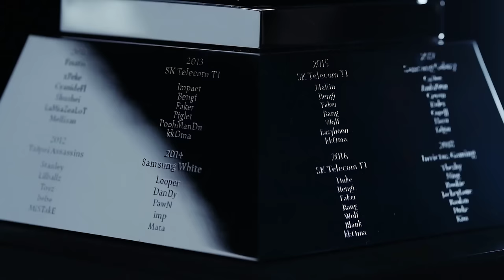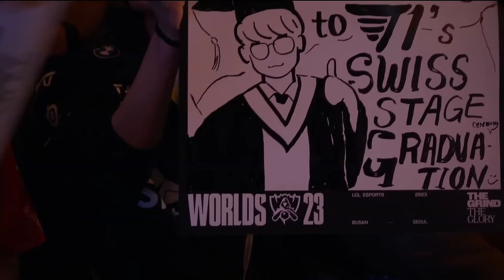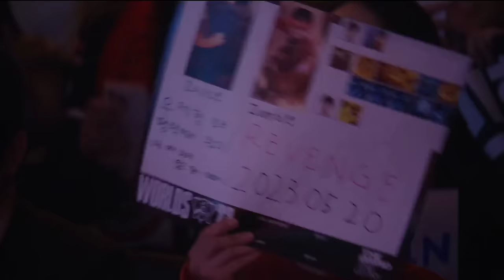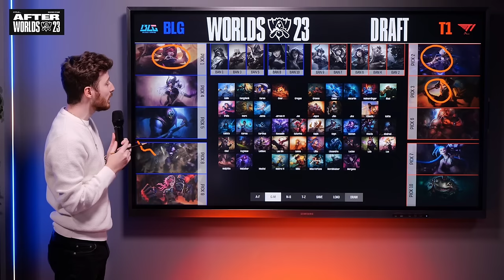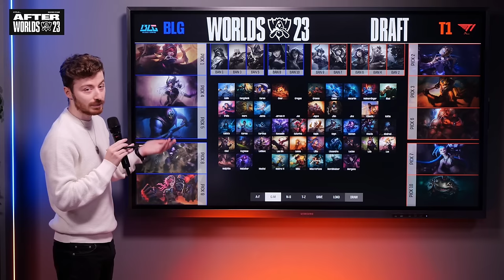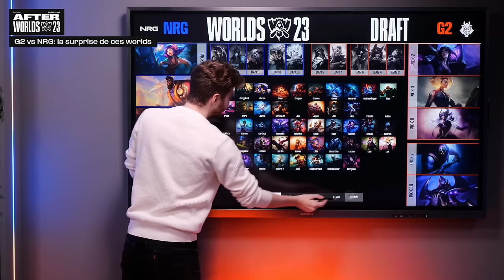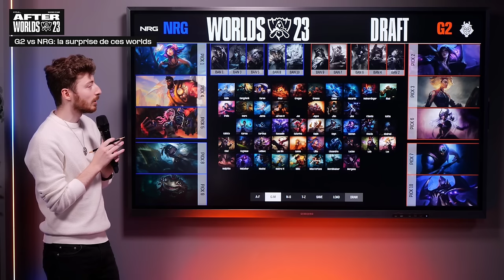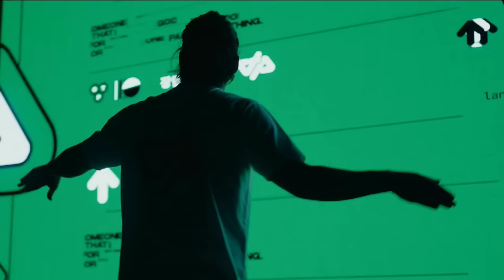Worlds 2023 - BLG vs T1 // Swiss Stage Round 4